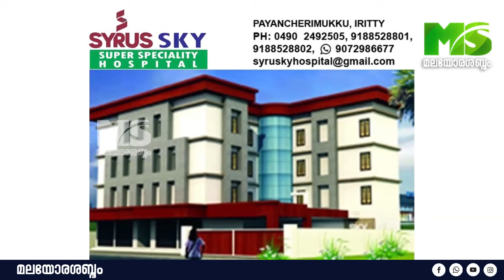കൊട്ടിയൂർ വൈശാഖ മഹോത്സവം: മണത്തണയിൽ 'ദൈവത്തെ കാണൽ' ചടങ്ങ് നടന്നു.